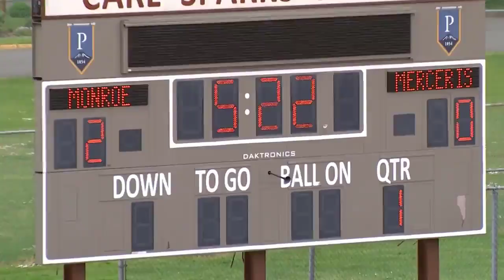Woodward Academy vs. Langston Hughes - Georgia High School Football 2022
Woodward Academy War Eagles vs Langston Hughes Panthers Georgia High School Football Time 7:30PM
The Langston Hughes (Fairburn GA) varsity football team has a home playoff game vs. Woodward Academy (College Park GA) on Friday November 25 @ 7:30p.